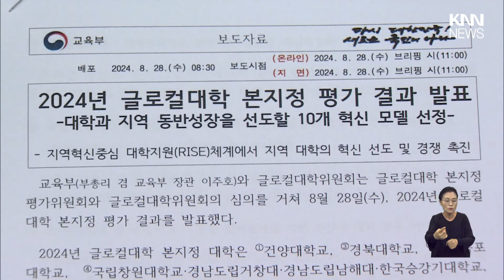'국립창원대 연합, 동아-동서, 인제' 글로컬대 지정/ KNN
학교당 1천억원대 국비 지원이 걸린 글로컬대학 2기 사업 지정 결과가 발표됐습니다.

 / knn.news